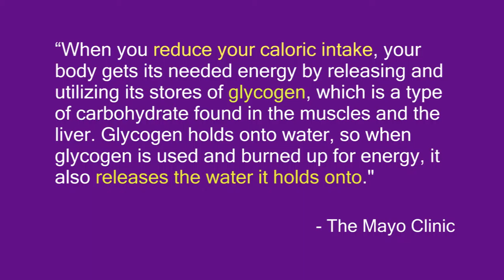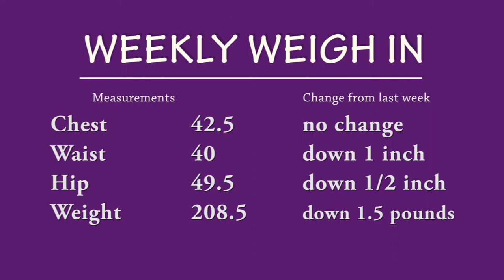Weight What? Episode 5: Water weight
Don't get discouraged by the scale going up and down at random. Odds are it's just water weight. But what is water weight? It's the reason it looks like you gained so much weight after a cheat meal.